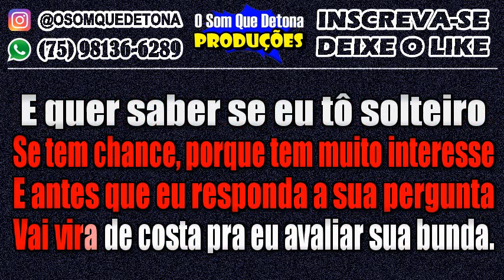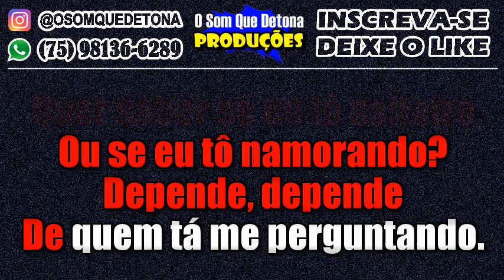KARAOKÊ DE ARROCHADEIRA - DEPENDE (DJ GUUGA, WESLEY SAFADÃO E ZÉ FELIPE)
PRODUÇÃO: O SOM QUE DETONA
TECLADO: YAMAHA PSR E443 - KIT SAMPLES KONTAKT BONDE DO GATO PRETO